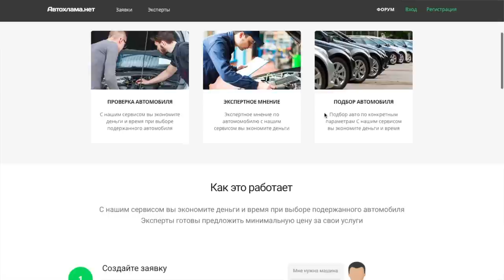МАЗДА СХ-9 ТЕСТ ДРАЙВ! ДИНАМИКА. КОНКУРЕНТЫ. ПЛЮСЫ И МИНУСЫ.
Привет, в этом видео только тест драйв! Обсудим конкурентов, поднимем вопрос цены, проверим тягу в городе. Мы делаем честные и объективные обзоры автомобилей.

- новый сервис по проверке и подбору автомобилей на вторичном рынке! Найди эксперта по наиболее комфортной цене тут! Ты также можешь стать экспертом! Заполни анкету и пройди собеседование - работает по всей России.